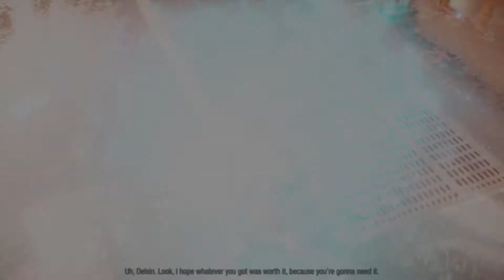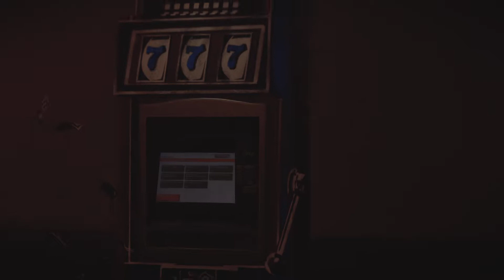9# inFAMOUS SECOND SON - Companion | walkthrough gameplay PS5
Play the game on the PS5

inFAMOUS Second Son released worldwide on march 21, 2014, developed by Sucker Punch Production and published by Sony Computer Entertainment for PS4. It's the third installment in the inFAMOUS Series.